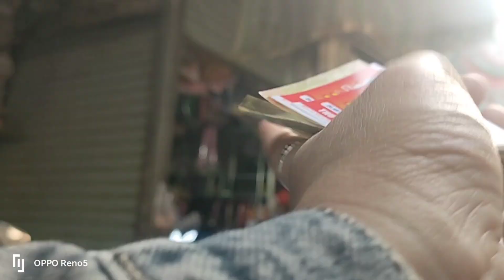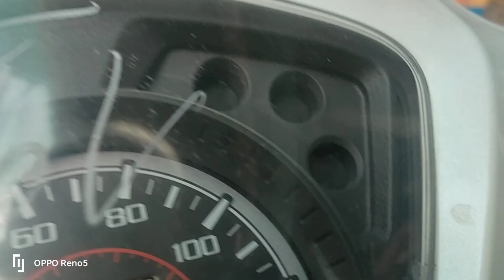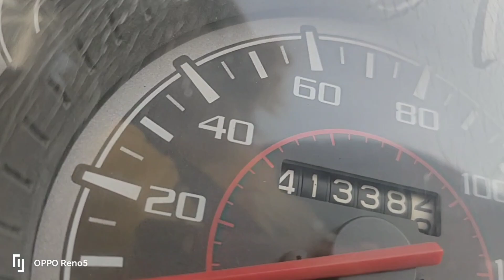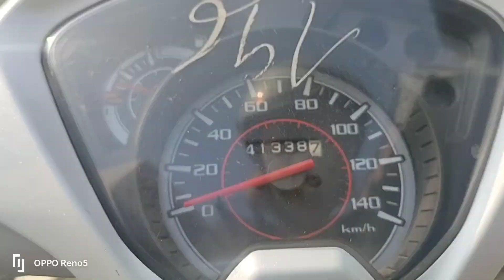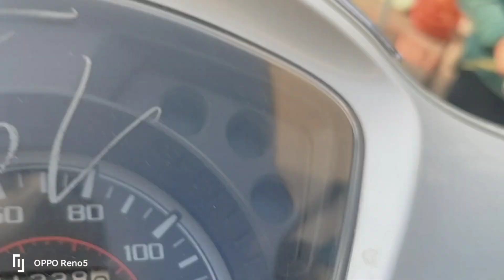CHỢ TRUYỀN THỐNG QUÊ EM CÓ NHỮNG GÌ VÀ NHỘN NHỊP RA SAO.